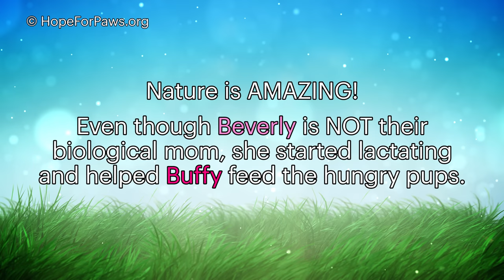EIGHT desert dogs + police were called on us = it was intense! 8 !🥵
Going to this rescue, I knew this was going to be challenging, so I asked Loreta Frankoynte, Katie McKittrick, and Alex Babcock to join me.
It's another super busy day here today, I do have to post and run, I don't have time to write a long description about this HopeForPaws video, but I do want to share a link where you can get YOUR OWN LUCKY LEASH

Once you get your leash, please post a picture of your pet with the leash and tag us on Instagram - it's a great way for me to meet your dogs and cats.

If you would like to adopt Maverick, Buffy, Beverly, Wookie, Binx, Pixar, Trixie, or Mitzi, please contact our friends at L.A. Animal Rescue who are fostering these amazing dogs

and here is her Instagram page so you'll see how she is doing these days:

Eldad

Beverly, Buffy, Maverick, Trixie, Binx, Wookie, Pixar, Mitzi